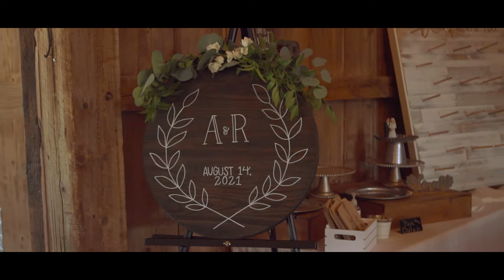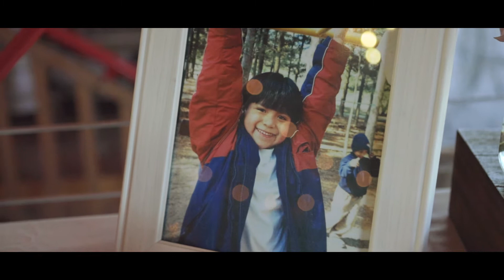ALEX & REBECCA // A CINEMATIC WEDDING // Holland, Michigan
Congratulations to my dear friends, Alex and Rebecca for allowing my to capture their beautiful day!  This wedding was tremendous to be apart of and was unique to everyone involved.  I appreciate the opportunity to be apart of your day and trusting me to capture your moment.  I wish you two the happiest of days together!

Michael Truong Media is a Destination Wedding Videographer based in Salt Lake City, Utah and Grand Rapids, Michigan. I would love to be your Wedding Videographer for your next wedding! Follow the information below to connect for future weddings!

Photography:
Venue, DJ, Caterer & Cake: The Barn at Stanton Crossing
Florist:
Hair & MUA:

Filmed Using:
Canon EOS R
Canon RF 24-70mm f2.8L

ABOUT MICHAEL TRUONG:
Michael Truong is a wanderlust cinematographer based out of Grand Rapids, Michigan. He started out creating videos at a young age diving deeper into the world of film later in his teens. Once he developed his own unique style of editing, Michael dove deep into travel photography and cinematic travel films, producing numerous short films to promote his freelance work.

As he began to grow a passion for the art of filmmaking, Michael started to turn his passion into a part-time career. He began to grow his network by doing freelance sessions for his close friends and family. Michael’s portfolio consists of graduation, urban, travel, couples, and senior photoshoots. As his experience begins to expand, he hopes one day he can become a wedding videographer and travel influencer.

You can follow along Michael's journey through his Instagram @michaeltruong.jpg!